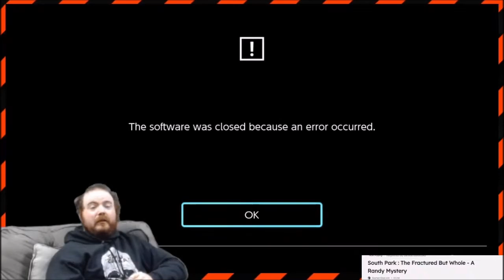Guardian Tales Highlights